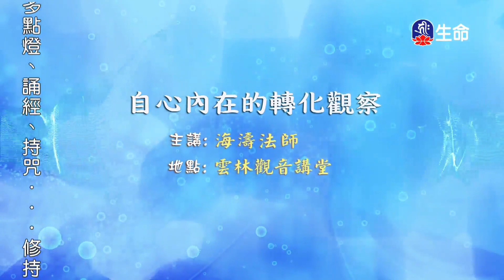自心內在的轉化觀察_海濤法師救護眾生講座_(lifetv_20211124_12:00)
海濤法師救護眾生講座_自心內在的轉化觀察。